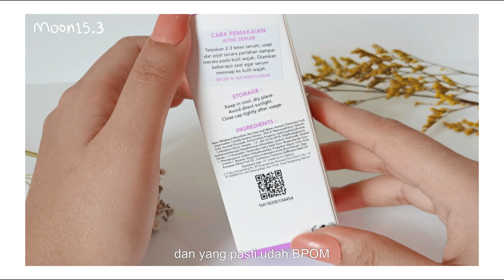REVIEW; SCARLETT WHITENING SERUM 💜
Di video aku sharing yang aku rasaian sesuai dengan pengalaman aku ya♥️
*baru sadar kalo videonya blur 😭😭😭